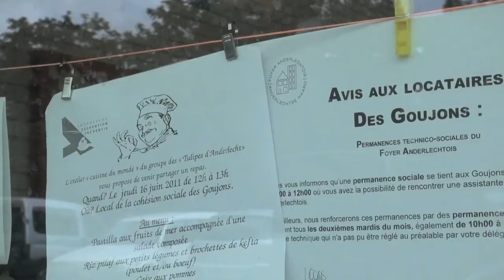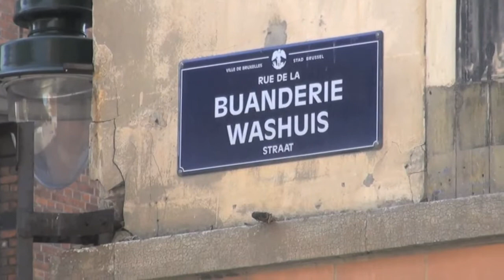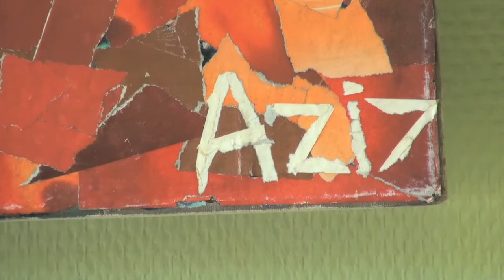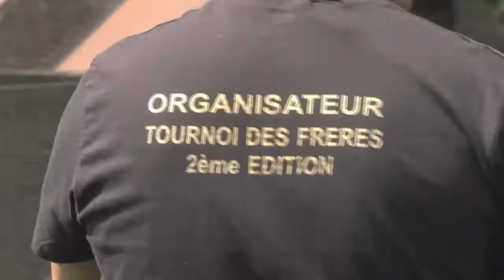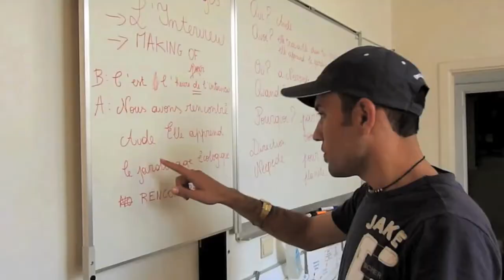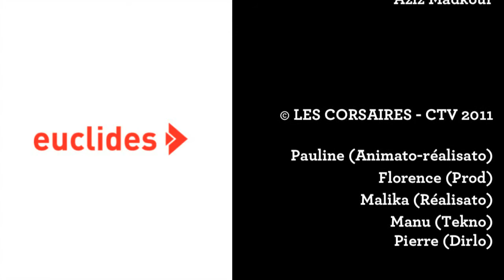CTVS1E6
La web télé qui sonde la vie des quartiers populaires et plus particulièrement de la commune d'Anderlecht, est de retour pour son numéro de juin, présenté par les jeunes du Centre Françoise Dolto (BRAVVO asbl). Parmi les millions de belles choses qui se passent à 1070 Bruxelles (Represent ;), on a fait le tri. Voici nos amis. Bientôt les vôtres.